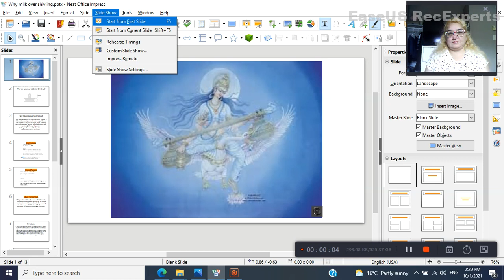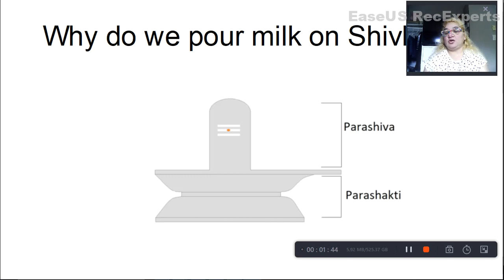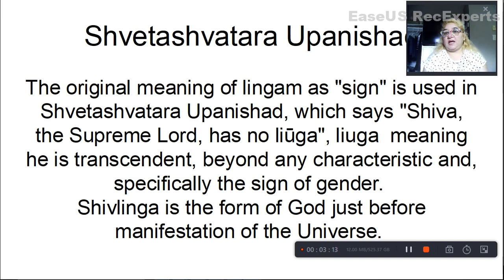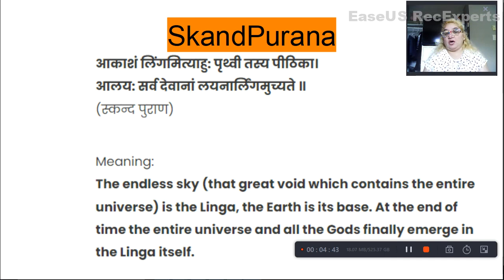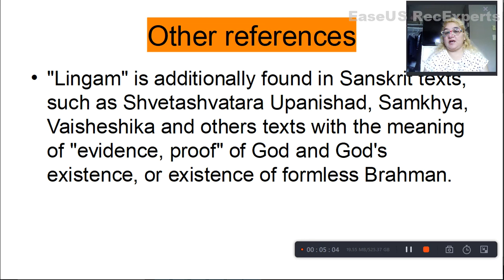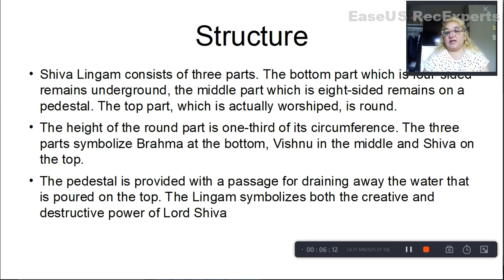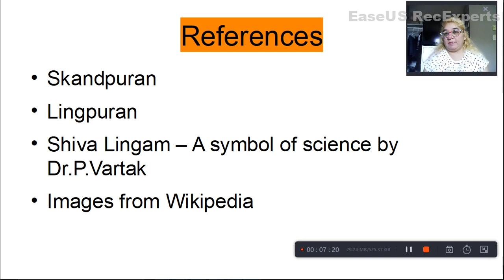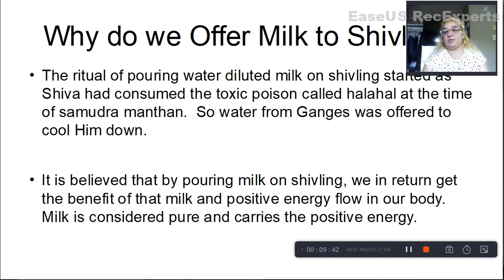Why do we pour milk on Shivling?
In this video I will answer the questions raised by some momins on Hinduism.